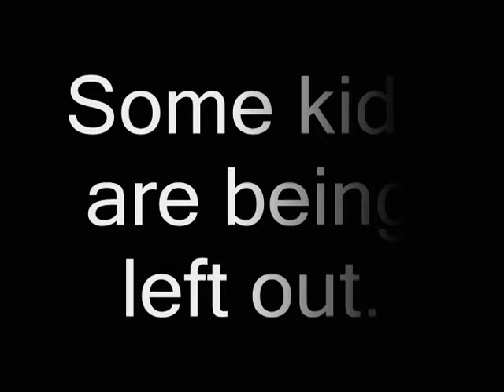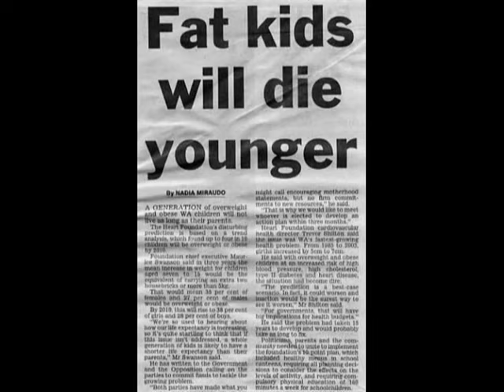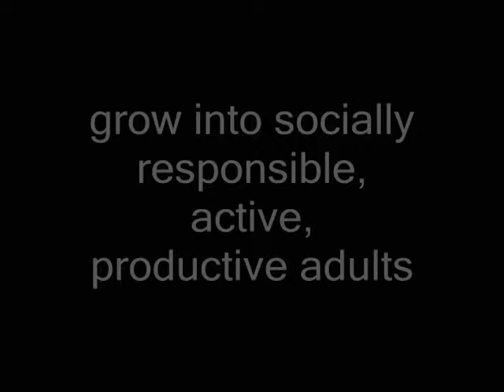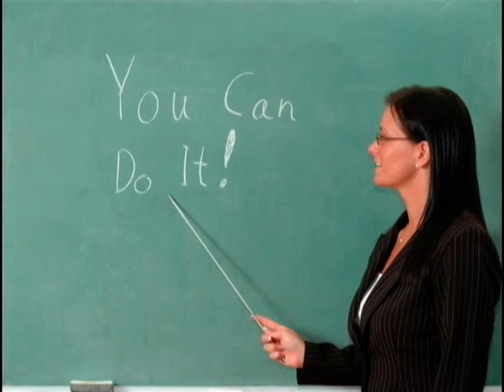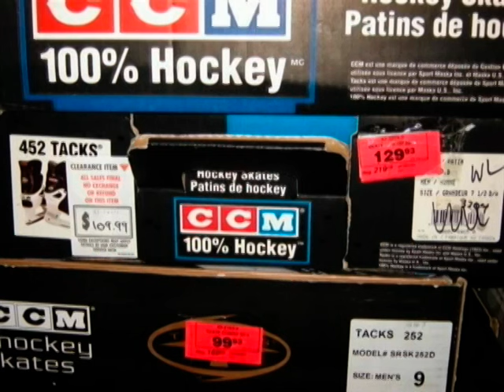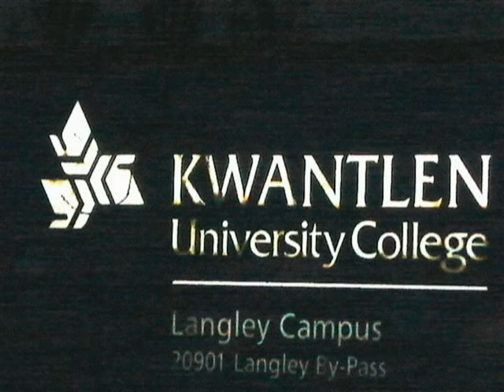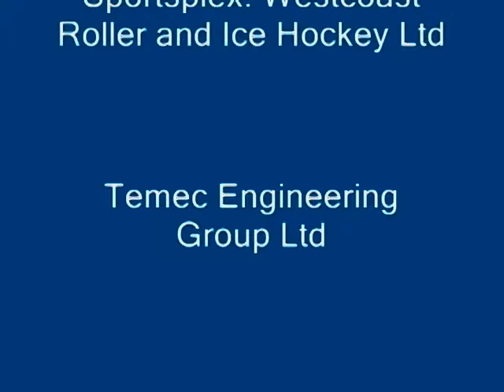PuCKS Program 2006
In a desperate attempt to create a depiction of the newly created PuCKS Program ("Promoting Community through Kids in Sport") for the BC Hockey Association's AGM 2006 being hosted in Langley, BC, this home-made movie was created in 4 days.

Although it was too late to add to the BCHA's AGM agenda, it did get plenty of recognition (& smiles).

When Orca Bay saw it, they felt sorry for us. They promptly created a shorter, more positive depiction of the Program.

Looking back, we all laugh at this first step. But, it does show the committment level of all those who dreamed, discovered & designed this program to help marginalized kids be put "on the powerplay ~ for life". keeping kids in school using hockey as the tool.

Special thanks to all our actors: Cole, Kurt & Ryan Klimek; Dixon & Quinncy Leroux; Katie Ward & Brady Morton. {Note: All props are straight out of the kitchen spice cabinet & cans are from the recycle bin :)